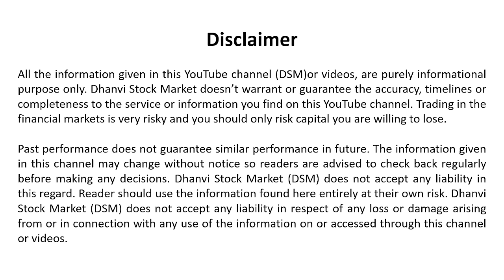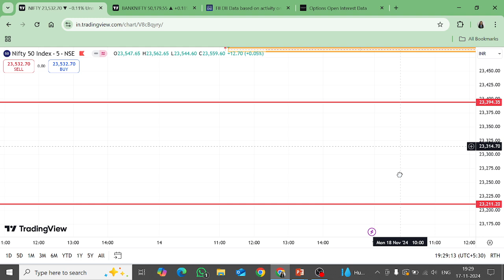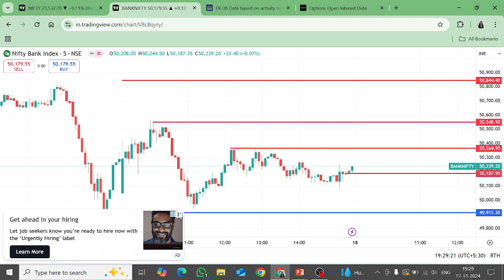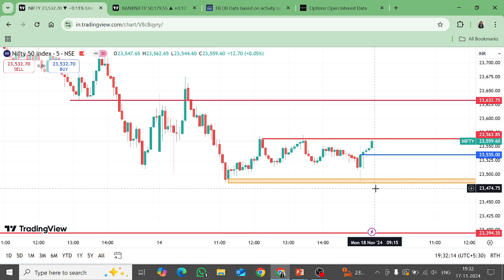(DSM) 18th NOVEMBER MARKET ANALYSIS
Nifty Forecast
nifty
Nifty Nifty
nifty share price
bank nifty
nifty 50
bank nifty share price
nifty today
nifty tomorrow
nifty analysis
banknifty analysis
nifty prediction
banknifty
nifty
nifty tomorrow
nifty tomorrow
nifty analysis
banknifty analysis
nifty prediction
banknifty
nifty
nifty nifty
nifty live
Wednesday market prediction
18 May bank nifty
18 May market
18 May market analysis
18 May nifty
Wednesday market prediction
bank nifty
Wednesday market
nifty
nifty 50
nifty 50 tomorrow prediction
nifty analysis